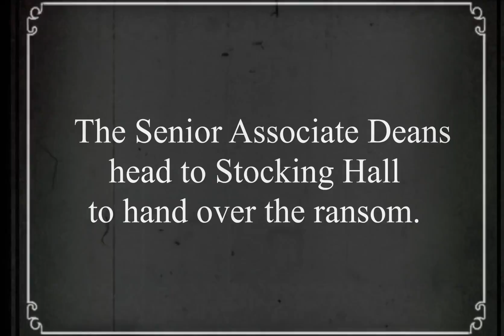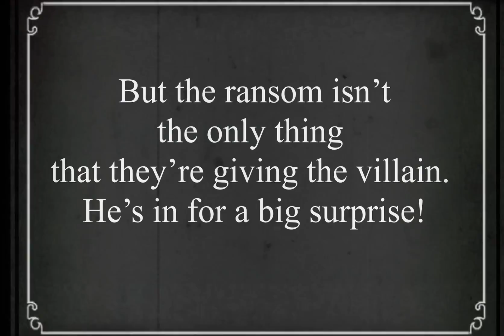CALS Giving Day 2015: Sundae Surprise!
Today is the first-ever Cornell Giving Day! Cornell is changing the world, one idea at a time, and today the worldwide Cornell family has the chance to fuel that incredible change when thousands of us come together.

We at CALS wanted to mark the occasion with a fun, nostalgic mystery and are excited that you are helping to “raise the ransom” to save our fair spokescow, Cornelia.